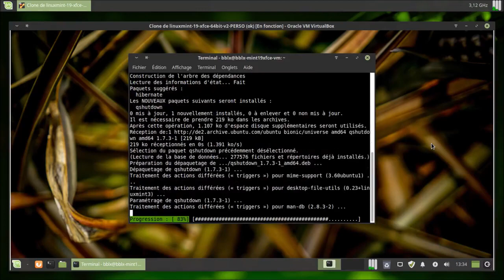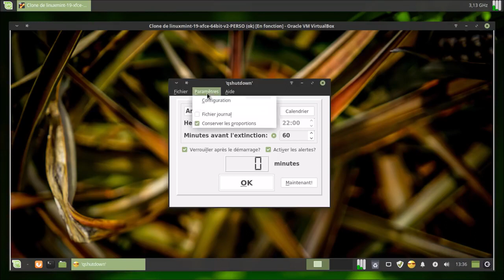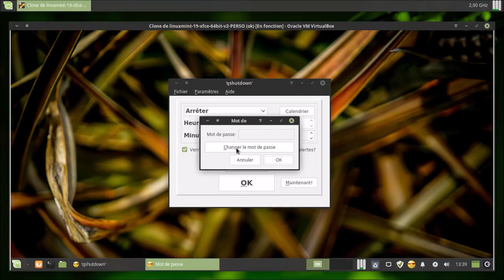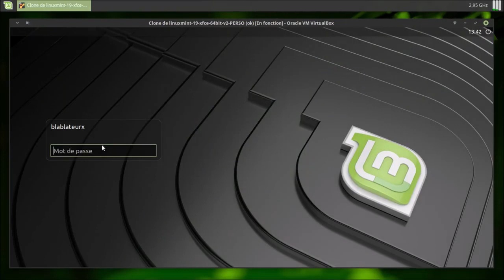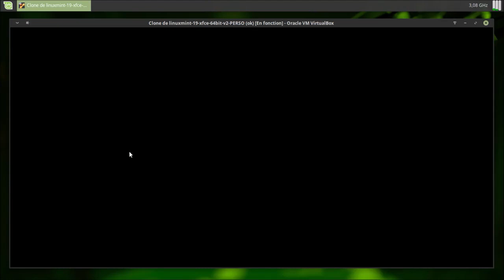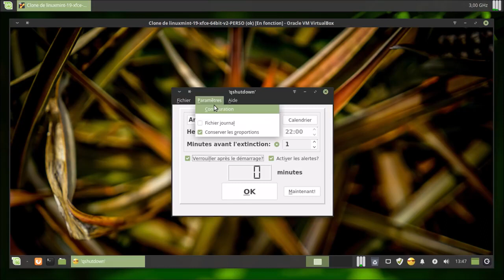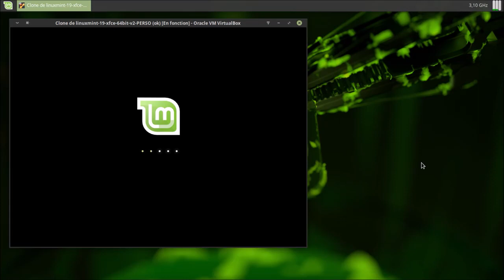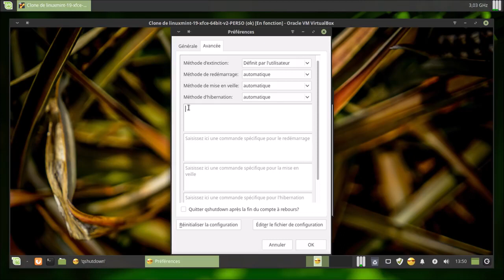Voici un de mes logiciel | QShutdown | PROVENANCE FACEBOOK | ARTICLE DE BLOG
Pour Ubuntu, variantes et dérivées :
$ sudo apt install qshutdown